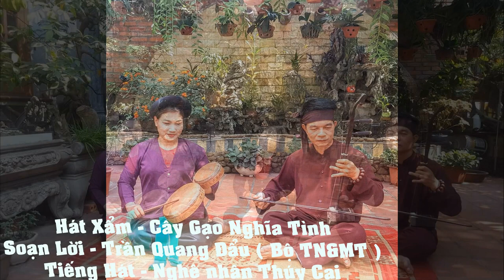Cây Gạo Nghĩa Tình- Hát Xẩm , Soạn lời Trần Quang Đẩu(Bộ TN&MT), Tiếng hát Nghệ nhânThuý Cải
Trần Quang Đẩu Official
Là nhà thơ, soạn giả với những làn điệu dân ca, đã có 25 năm công tác tại Quân chủng HẢI QUÂN , BỘ QUỐC PHÒNG  hiện nay  đang công tác tại BỘ TÀI NGUYÊN VÀ MÔI TRƯỜNG , SN 1967 tại Xã Mê Linh , huyện Đông Hưng , tỉnh Thái Bình , hiện đang sinh sống tại phường Yên Hòa , quận Cầu Giấy ,TP HÀ NỘI .

❖ Mọi ý kiến đóng góp quý khán giả vui lòng để lại bình luận ngay dưới video để được hỗ trợ tốt nhất. Xin cám ơn!
© Bản quyền thuộc về   : Trần Quang Đẩu Official
© Copyright by Trần Quang Đẩu Official     ☞    Do not Reup